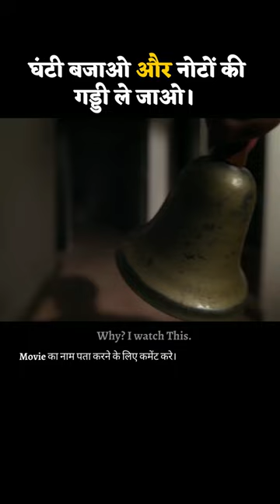Bell बजाओ और नोटों की गड्डी ले जाओ। Short Horror Film Debt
I hope you like it !